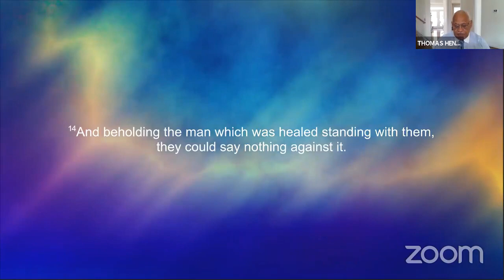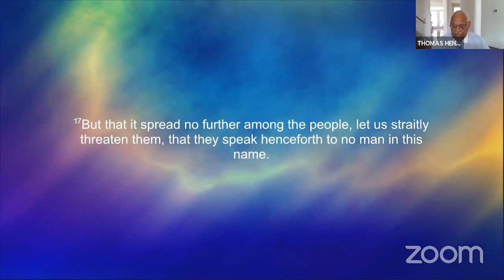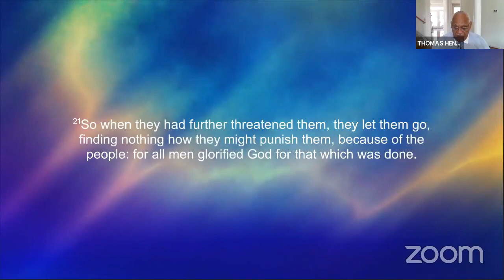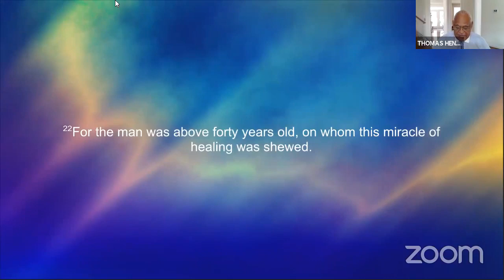New Jerusalem Baptist Church on Sunday Nov 7 2021